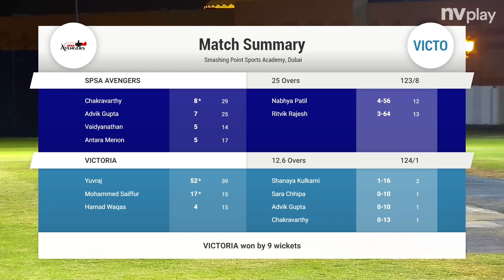SPSA Avengers Vs Victoria